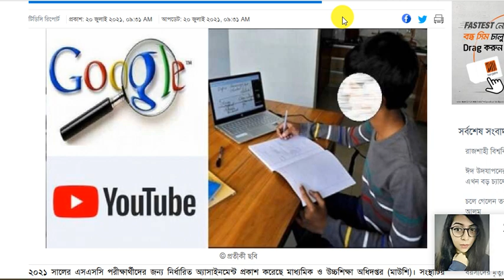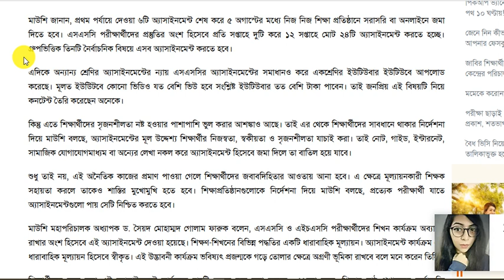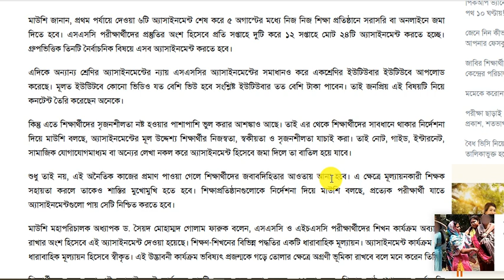SSC 2021 1st Week Business Assignment Answer । SSC 2021 Commerce Group Bebsa Uddog assignment answer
SSC 2021 1st Week History Assignment Answer । SSC 2021 Arts Group History 1st Week assignment answer

SSC 2021 1st Week Business Assignment Answer,
SSC 2021 Commerce Group bebsa uddog 1st Week assignment answer,
ssc 2021 1st week assignment answer,
এসএসসি ১ম সপ্তাহের এ্যাসাইনমেন্ট,
কমার্স বিভাগের ব্যবসায় উদ্যোগ এ্যাসাইনমেন্ট,
1st week assignment ssc 21,
ssc candidate 1st week assignment,
1st week business assignment answer,
ssc 2021 assignment,
ssc 2021 batch assignment,
২০২১ সালের এসএসসি দের এ্যাসাইনমেন্ট,
mahin728,
ব্যবসায় পরিবেশ ,
ssc 2021 bebsai uddog assignment,